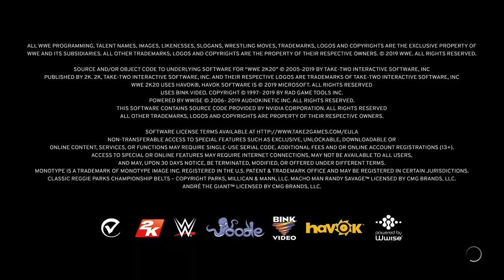"FLY TULLY FLY!" - WWE 2K20 with Chugs and WWEFan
Tomcat, Chugs and WWEFan to some stupid crazy matches, and even found a Hell in a Cell glitch on 2k20!